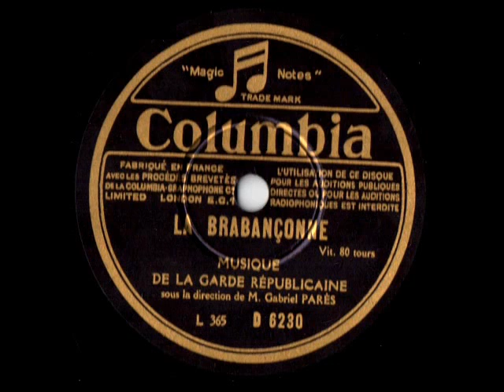LA BRABANÇONNE - MUSIQUE DE LA GARDE RÉPUBLICAINE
sous la direction de M. Gabriel PARÈS